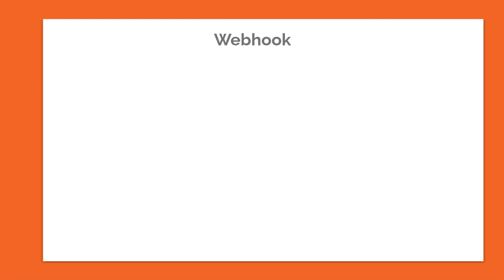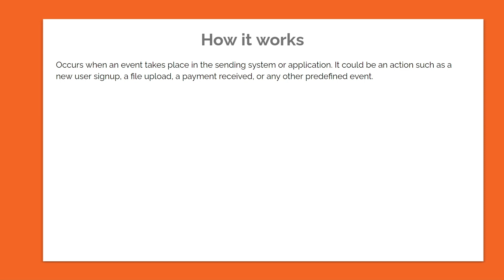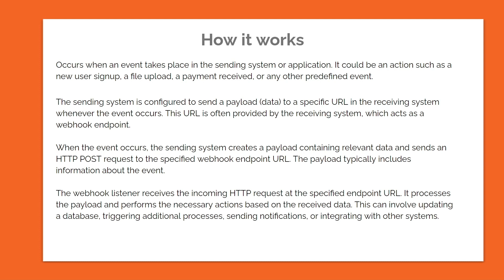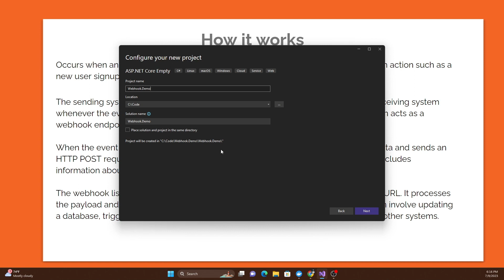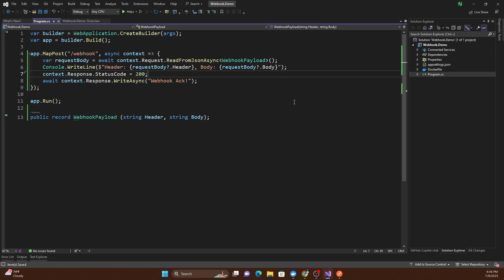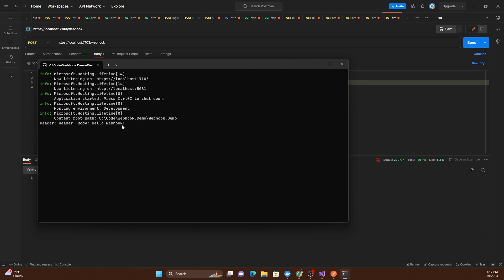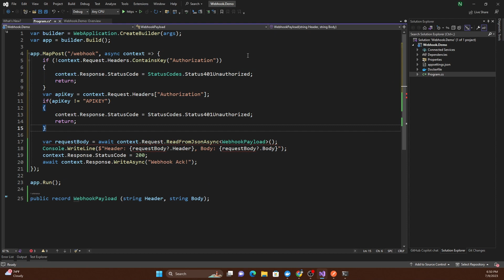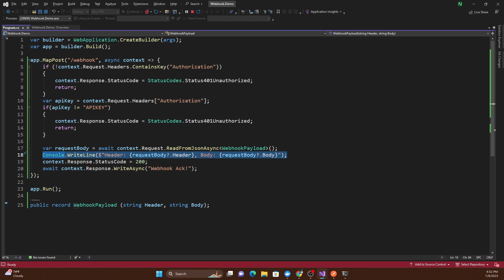What is a Webhook? [.NET/C# Implementation]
00:00 - Introduction
00:20 - What is a webhook?
02:00 - Webhook workflow
05:30 - Create a webhook in ASP.NET Core
10:00 - Test webhook from Postman
11:20 - Webhook authentication
14:00 - Webhook authentication test

How to build an API Gateway in ASP.NET Core using Ocelot (Build API Gateway in a few minutes)